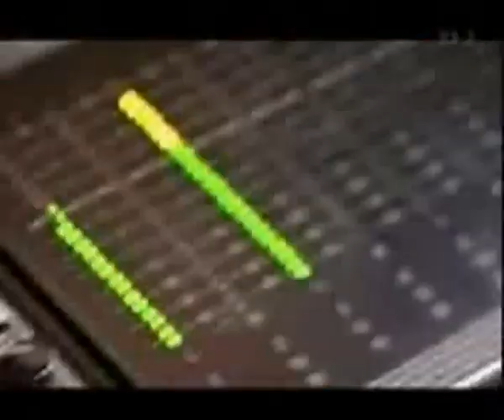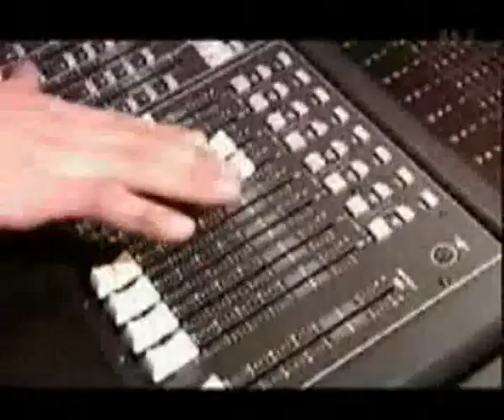Bananarama - Love Leave Forget - Japanese TV 2000s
bananarama official account:
Also do not forget to visit my instagram account, since there you can find many iconic photos of bananarama: